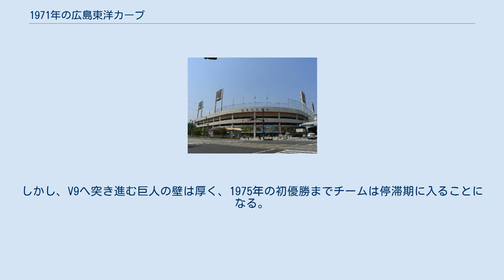1971年の広島東洋カープ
1971年の広島東洋カープでは、1971年の広島東洋カープの動向についてまとめる。
 この年の広島東洋カープは、根本陸夫監督の4年目のシーズンである。
 根本監督の4年目は山内一弘の引退を除けば前年とほぼ変わらない戦力でスタートしこの年こそAクラス入りが期待されたが、4月は前年6連覇達成の巨人が開幕後に12連勝でスタートダッシュしたこともあり7ゲーム差の最下位に転落。
それでも5月以降は阪神や中日に代わって2位に浮上したりするなど、終始Aクラス争いを演じた。
巨人の勢いが落ちた9月以降は阪神やヤクルトに代わって2位定着が期待されたが、最後の最後で大洋に蹴落とされて2年連続で勝ち越しながら4位となった。
投手陣ではそれまで無名の藤本和宏が先発ローテーションに入り、8月19日には対中日戦で水沼四郎のリードに助けられてノーヒットノーランを達成。
それ以外の投手も藤本に刺激されるように勝ち星を伸ばし、2年連続の勝率5割に貢献した。
打撃陣では6年目の水谷実雄が外野のレギュラーを獲得し、4年目の井上弘昭も三塁手としてまずまずの成績を残し、4番に座った衣笠祥雄や山内から背番号8を受け継いだ山本浩二は主砲としてこの年も健在だった。
しかし、V9へ突き進む巨人の壁は厚く、1975年の初優勝までチームは停滞期に入ることになる。